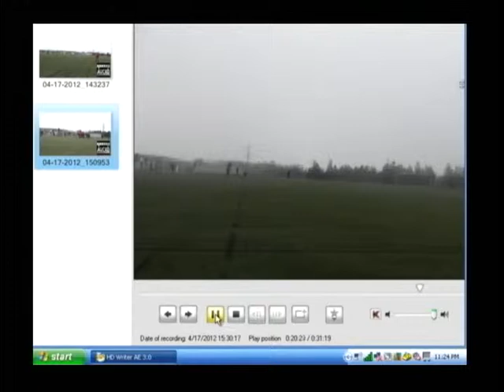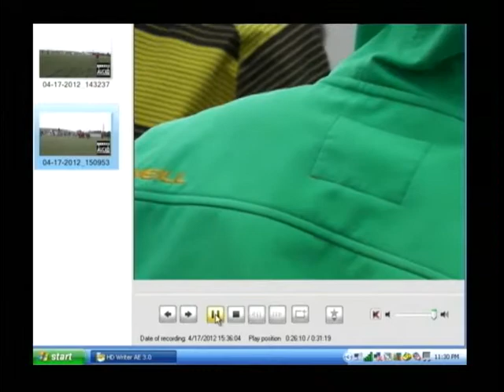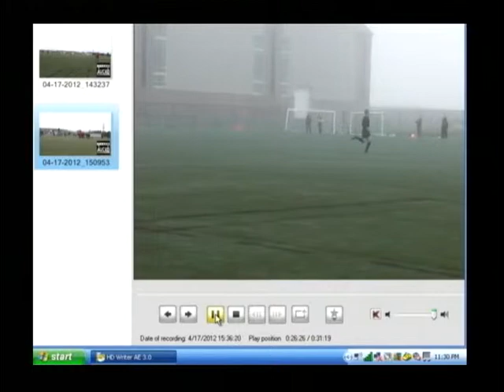West vs Dartmouth 5/5